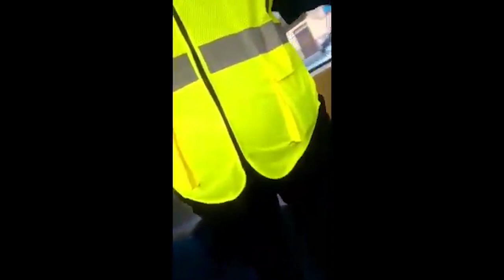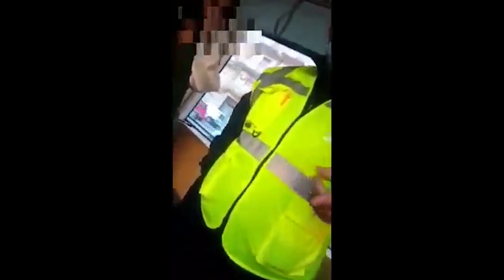CONTROLLORE CHIEDE GREEN PASS AD UNA RAGAZZA MA QUELLO CHE SUCCEDE E' SORPRENDENTE!